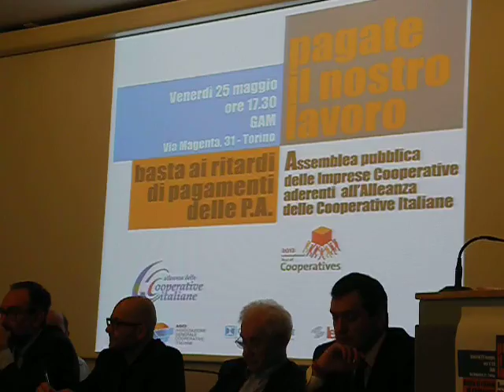PAGATE IL NOSTRO LAVORO: BASTA AI RITARDI DI PAGAMENTI DELLE PUBBLICHE AMMINISTRAZIONI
Accorato appello dell'Alleanza delle Cooperative Italiane per la grave situazione finanziaria in cui sono costrette le cooperative sociali e di lavoro.
Venerdì 25 maggio assemblea pubblica alla Gam di Torino alle 17:30